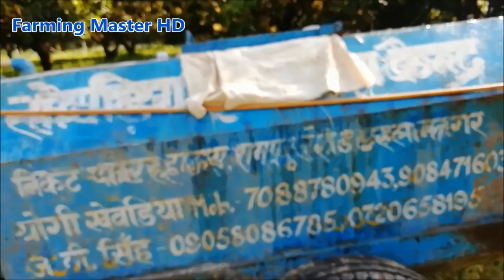आखिर क्यों पसंद है युवा किसान को ये hmt का 36 साल पुराना ट्रैक्टर , Hmt 2511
हिंदुस्तान मशीनरी टुल्स ( Hmt ) के 4 ट्रेक्टर है युवा किसान के पास , सर ने बताया की उन्हें hmt से बेहतर ट्रेक्टर नहीं लगता है कोई और ट्रेक्टर , 7 लीटर डीज़ल में ये शाम तक चलता है स्प्रे टैंकर पर,  चारो नए टायर है, साफ कंडीशन है ट्रैक्टर की ,अच्छा ट्रैक्टर है,

आखिर क्यों पसंद है युवा किसान को ये hmt का 36 साल पुराना ट्रैक्टर
युवा किसान का भरोसेमंद है ये 36 साल पुराना ट्रैक्टर